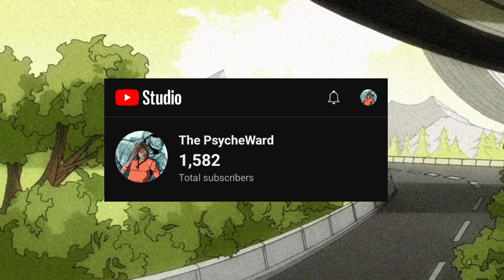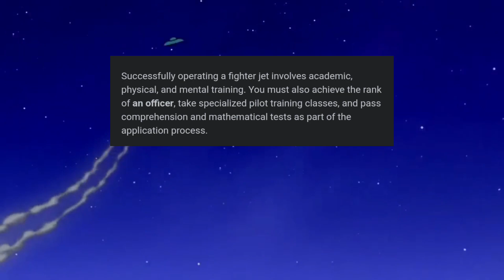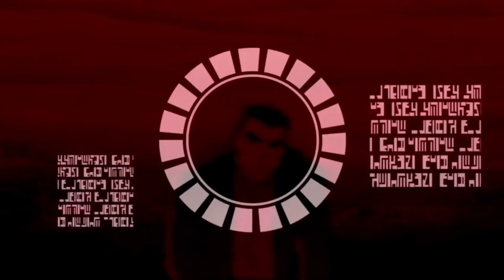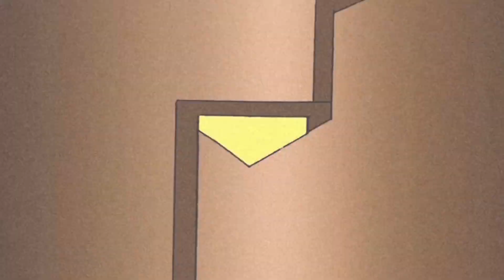The Life Of Max Tennyson A.K.A Grandpa Max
With so much focus thruought the series on Ben , i thought why not uncover and discuss the life of Granpa Max!

Voiced By Paul Eiding,  Max Tennyson is one of the universe most well known names, having worked his way up from a simple boy, to an elite fighter pilot, Astronaut and Magister Of Earth! Today i decided to homage to grandpa max and deep dive into his past, present, and familial attributes that we see in all of the tennysons!